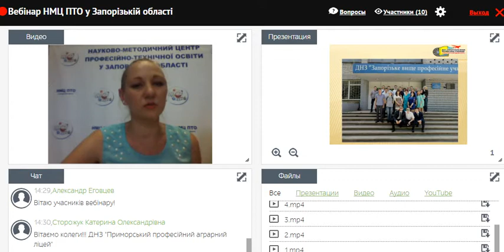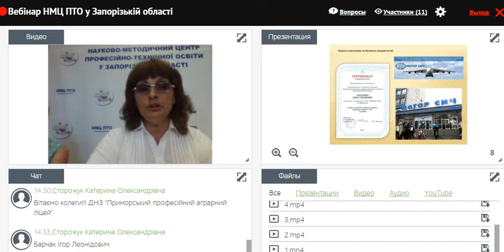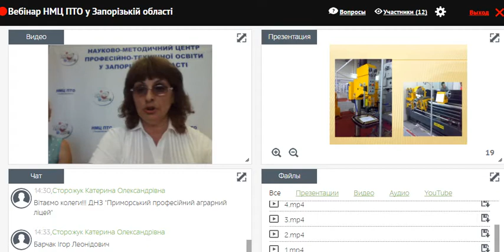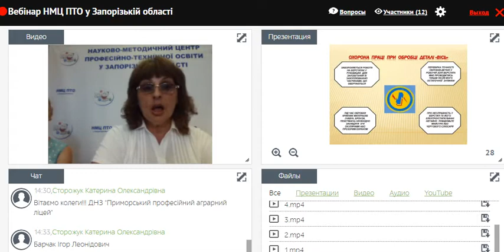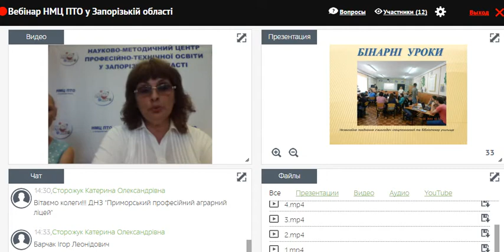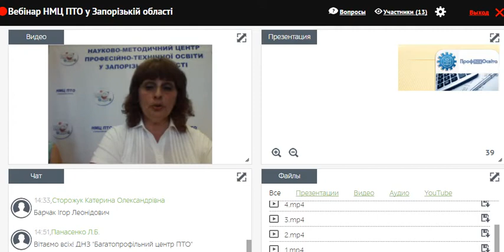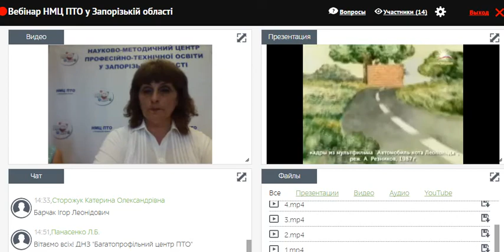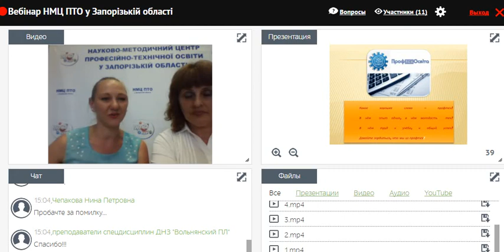Вебінар на тему «Методика викладання спеціальних дисциплін»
Співорганізатори: ДНЗ «Запорізьке вище професійне училище «Моторобудівник»
Спікер: Захаренко Г.С., викладач спеціальних дисциплін, спеціаліст вищої категорії, викладач-методист.